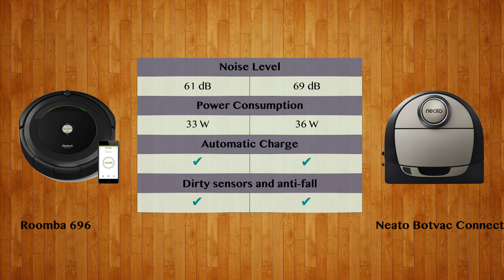Roomba 696 vs Neato Botvac Connected - Robot Vacuum Comparison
Watch the Robot Vacuum comparison of Roomba 696 and Neato Botvac Connected